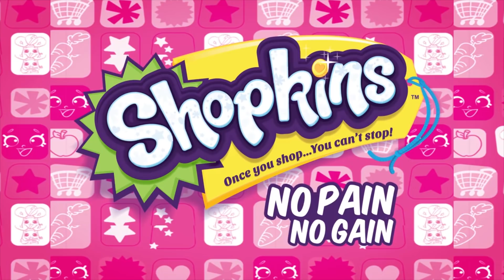SHOPKINS Cartoon - Pirate Bling | Videos For Kids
X Marks the Shop
AAARRREE you ready for an amazing Shopkins adventure? Dive right in to the latest Shopkins webisode for some serious Shopkins fun! Shiver Me Timberrrrs!

ALSO INCLUDED:

Shopping Cart Rally
Get ready for the race of your life with the Shopkins! Who will win the ultimate race in Shopville?

Fashion Frenzy
Shady Diva is back in Shopville with a brand new fashion collection! Watch now to find out what it is!

Vay-Kay Matt
The Shopkins cannot decide where to go on a Vay Kay. Suzie Sundae and Apple Blossom would love to relax and Strawberry Kiss loves the snow! But Cheeky Chocolate has a different type of Vay Kay in mind!

Kooky Monroe and the Shopkin Shadow!
Cheeky Chocolate and Lippy Lips are having a fun movie night...until something spooky appears!

Free as a Strawberry
The Shopkins are in full flight in Shopville! Can Strawberry Kiss really fly a plane?

Who will be the marathon champion of Shopville!? Cheeky Chocolate and Toasty Pop go head to head!

Shopkins Holmes
Kooky Cookie has gone missing! Can you help the Shopkins Holmes and Cheeky Watson find Kooky in the Small Mart?